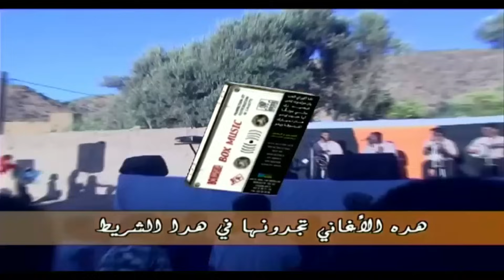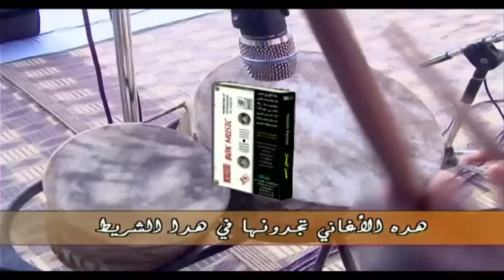Music Maroc Tamazight Hassan Ayssar et Bahija | Tachlhit Souss | أغاني أمازيغية سوسية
PROVISOUND AMAZIGH
Music Maroc Tamazight Hassan Ayssar et Bahija  | Tachlhit Souss
 أغاني أمازيغية سوسية

00:00 AYA HBIBINOU
05:47 NCHA AKOURAY LHOB
10:58 TIBDIT NEK
17:07 IGHNOU FA WINOU
22:03 YAN MOUTMOUT INAS
27:07 MANI MOUNGA

Le tachelhit, ou chleuh (en berbère :  تاشلحيت, tachelḥit, en arabe marocain : chelha), est une langue berbère. Elle est parlée par les Chleuhs au Maroc. Le tachelhit est la plus importante langue berbère du Maroc,
Le tachelhit est parlé au Maroc méridional sur une zone s'étendant des pentes nord du Haut Atlas aux pentes méridionales de l'Anti-Atlas, limitées à l'ouest par l'Océan Atlantique. La limite orientale de son aire de répartition est marquée par l'axe Demnate-Ouarzazate ; au-delà de cette limite commence l'aire du tamazight du Maroc central. Les locuteurs de ce dernier dénomment le chleuh du Souss tasusit pour le distinguer de leur langue qu'ils dénomment aussi tachelhit.